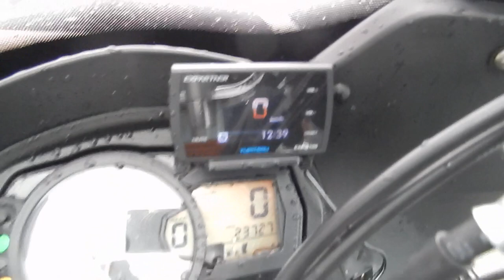No. B9309 SUZUKI BANDIT 1250 F ABS